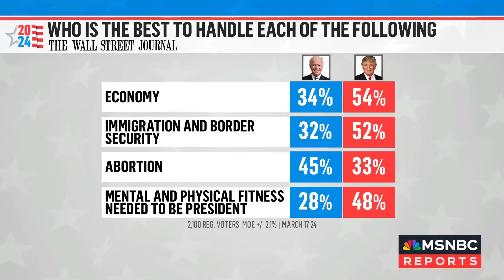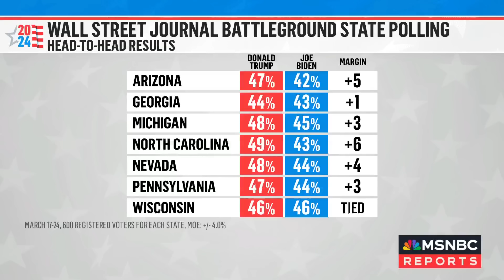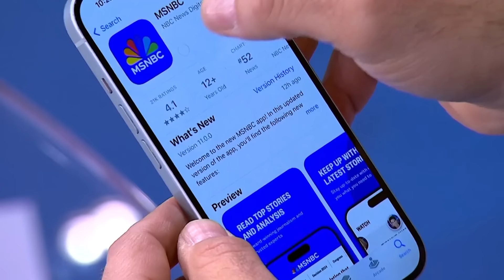Trump trying to 'scare voters back into his camp' as he doubles down on immigration rhetoric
New polls show that the race between former President Trump and President Biden is very close in battleground states. NBC News' Garrett Haake and chief strategist for the Bush-Cheney campaign Matthew Dowd provide more insight as the road to November heats up.